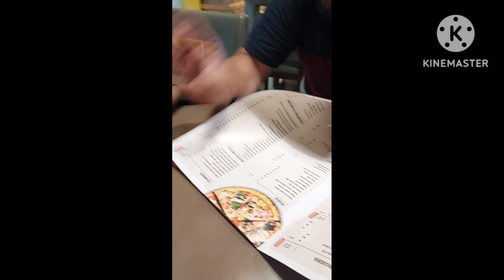Delhi to Varanasi travel by Car- (Banaras Diary -Vlog-#6 )